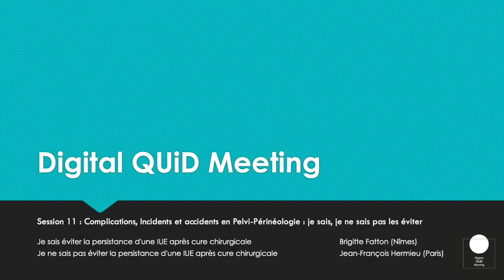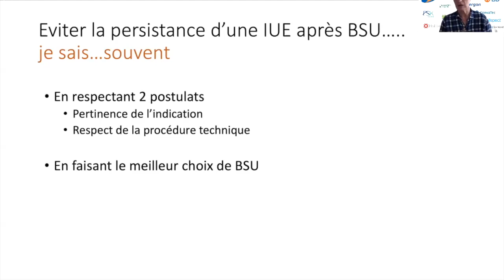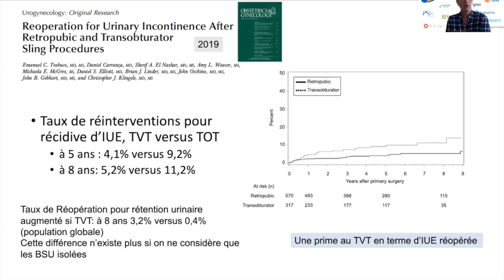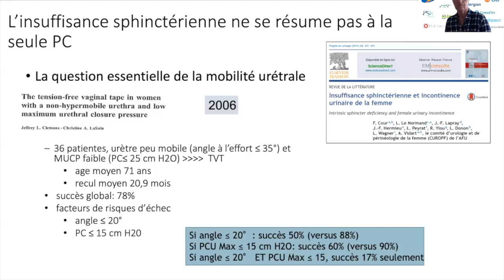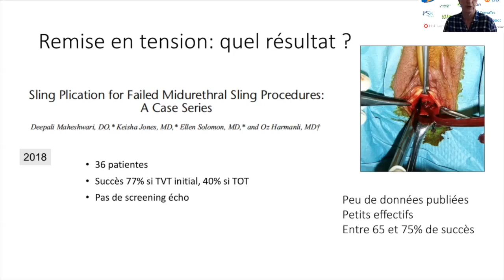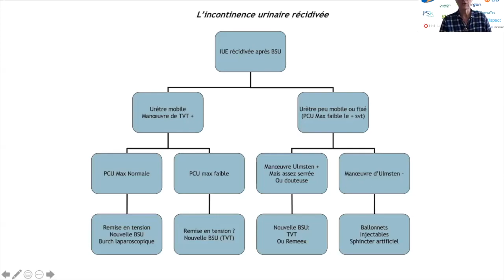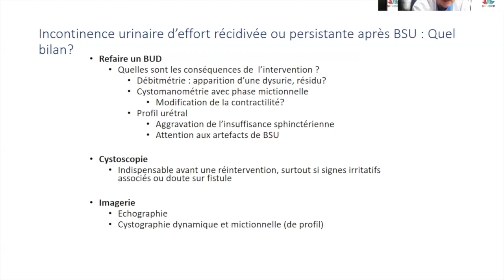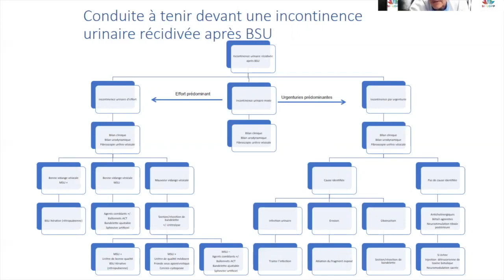S11 Complications de la chirurgie de l'IUE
Complications de la chirurgie de l'IUE : je sais, je ne sais pas les éviter. Brigitte Fatton et Jean-François Hermieu